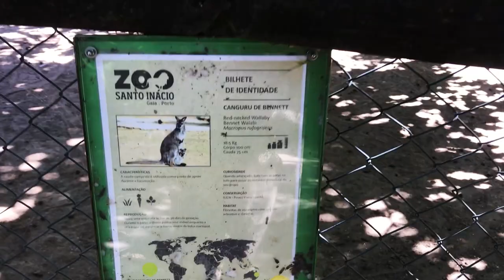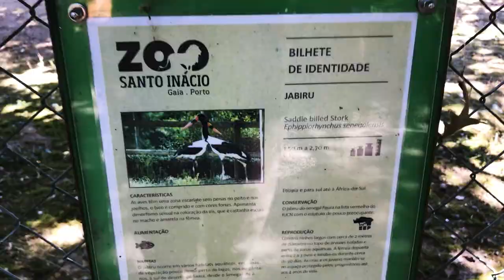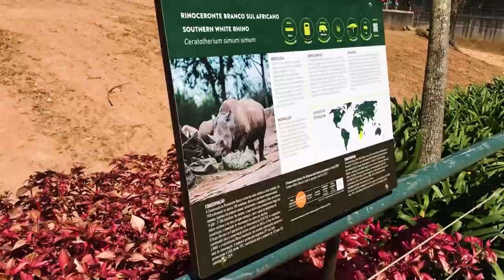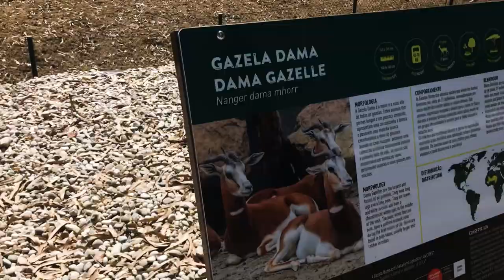El mejor ZOOLOGICO de todo PORTUGAL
Hola a todos! Sean bienvenidos al canal y a esta nueva aventura!

Grupo de whatsapp de ayuda con gente que quiere emigrar y gente que ya emigro!